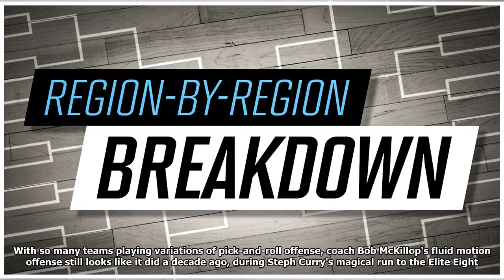NCAA Tournament bracket 2018: Upset predictions, Final Four pick in South Region | march madness ...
NCAA Tournament bracket 2018: Upset predictions, Final Four pick in South Region | march madness 2018
MORE NCAA BRACKET BREAKDOWNS: East | Midwest | West Best story line What hasn't happened at Arizona this year? An assistant coach was arrested, implicated in the U.S. Justice Department's investigatio...